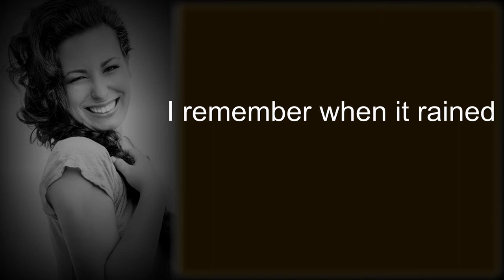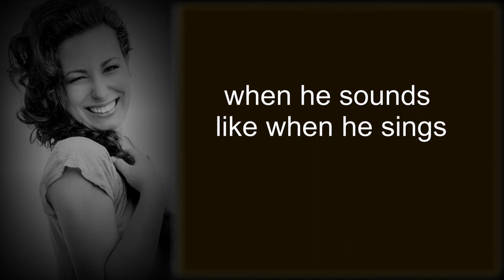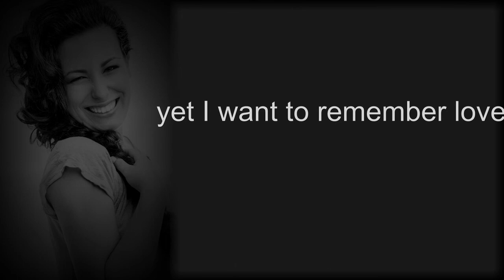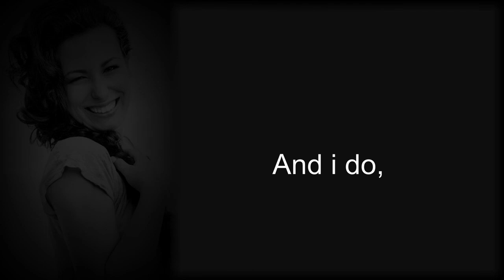karaoke, Full version: I can't remember love (from Netflix, the queen's gambit)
Karaoke strumentale, versione completa di  I can't remember love  (from Netflix, the queen's gambit)
(Engine: FL Studio 20)
Se volete usare questa base per cantare in uno dei vostri video, vi chiederei di inserire il link di questo karaoke in descrizione, e in caso sarei molto felice di ascoltare la vostra versione!

Full version Instrumental karaoke of I can't remember love  (from Netflix, the queen's gambit)
If you want to use this musical base to sing in one of your videos, I would ask you to insert the link of this karaoke in the description, and in case I would be very happy to listen to your version!